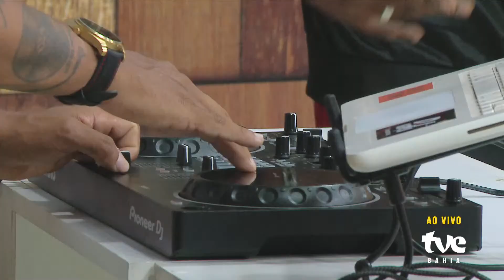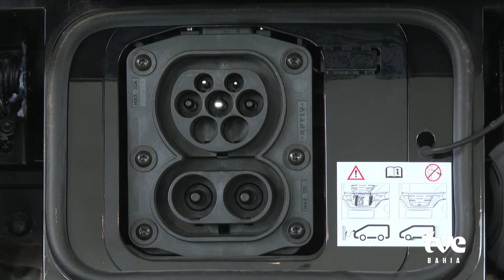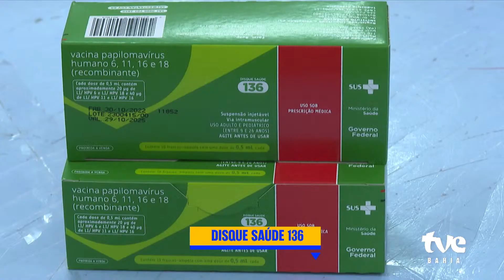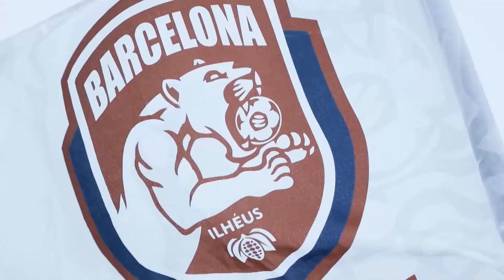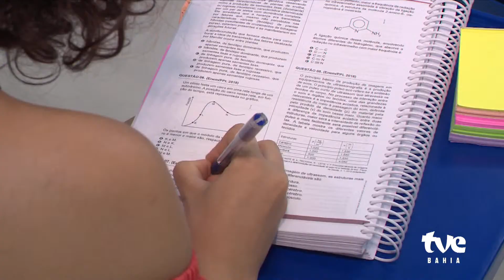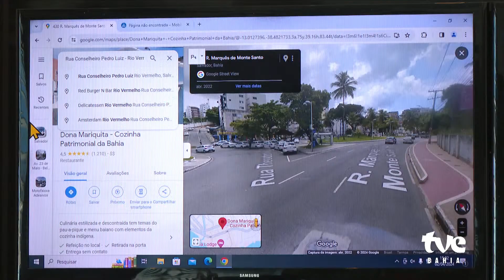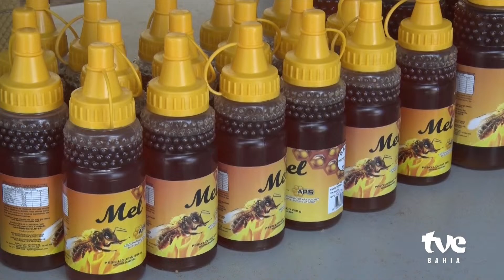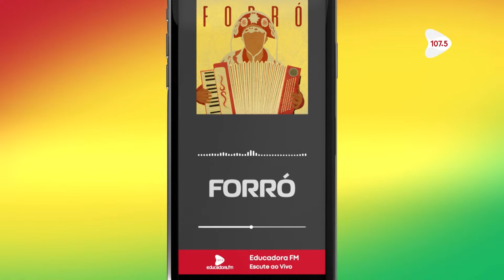TVE REVISTA AO VIVO | TVE BAHIA - 04/04/2024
Acompanhe o TVE Revista AO VIVO. Comente, participe!